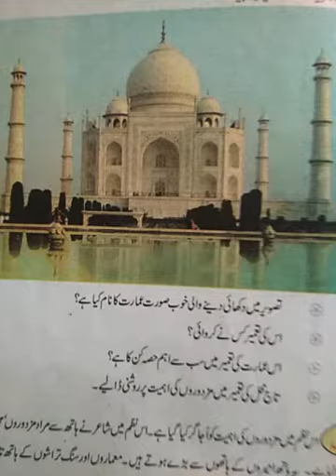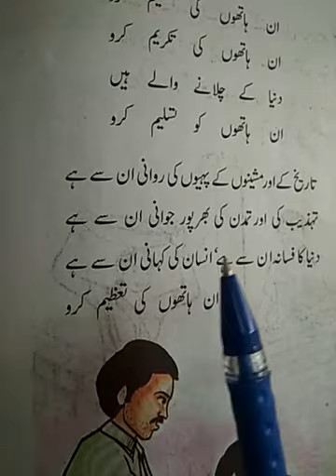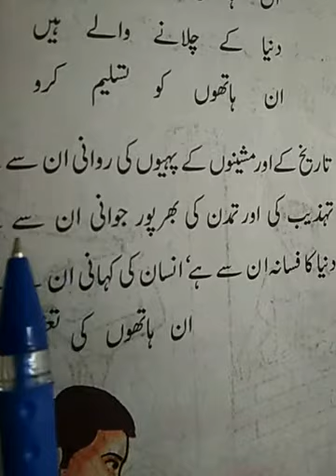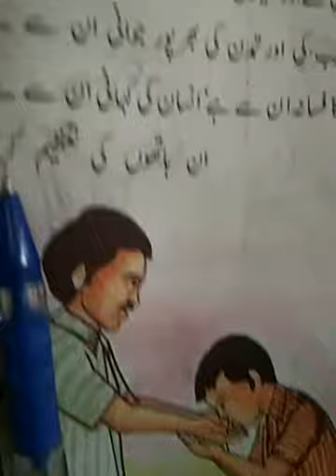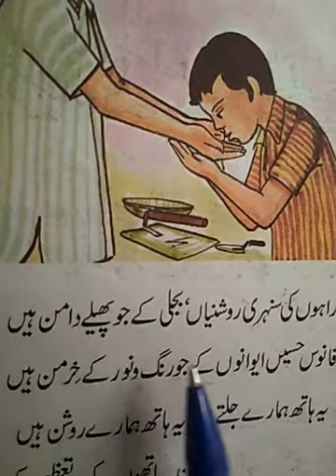January 29, 2021